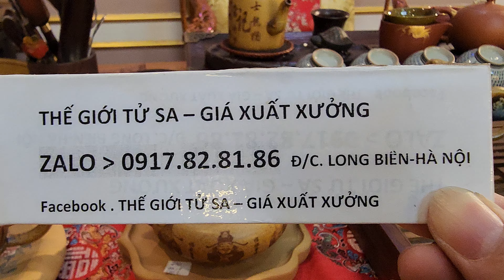🤩 ẤM TỬ SA ĐẤT RẤT TỐT ( Zalo. 0917.82.81.86) - Ngày 09/10/24